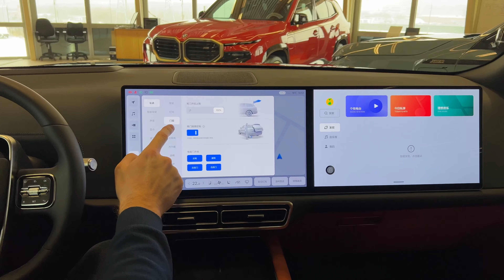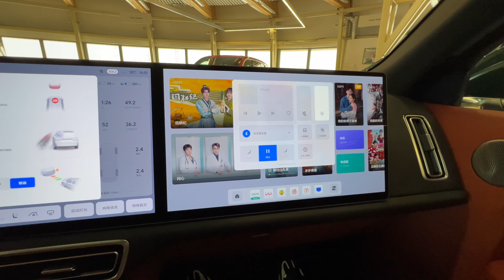Обзор на LiXiang L9 👌🔥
📍 г.Москва 53 км МКАД д.6